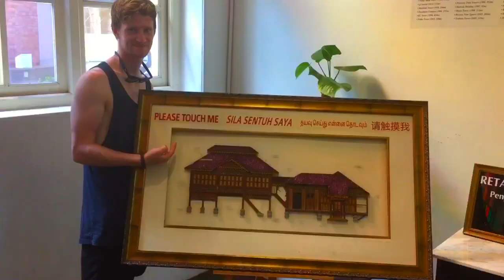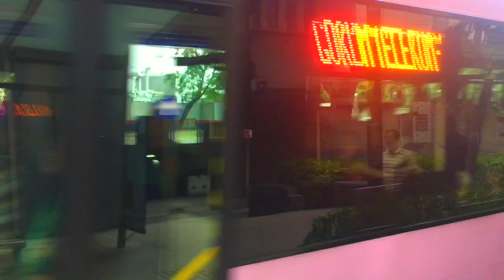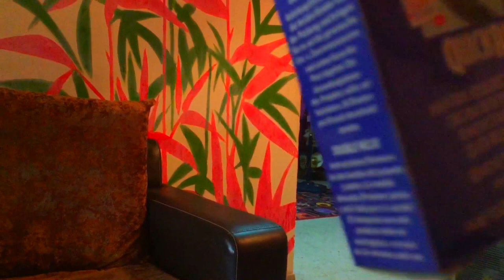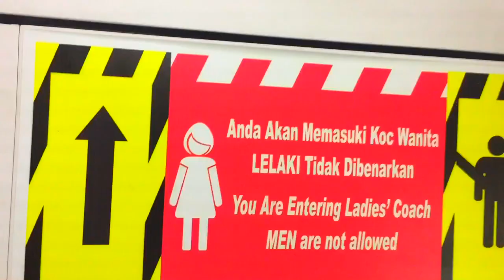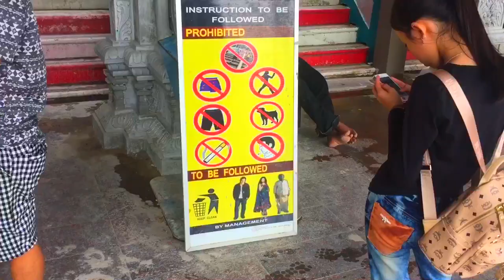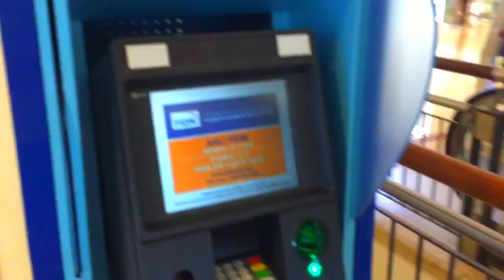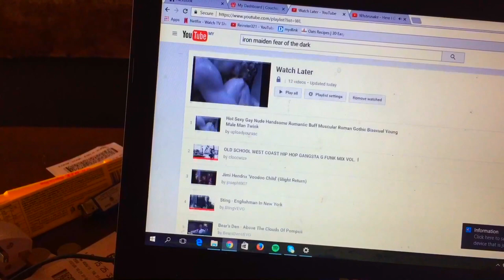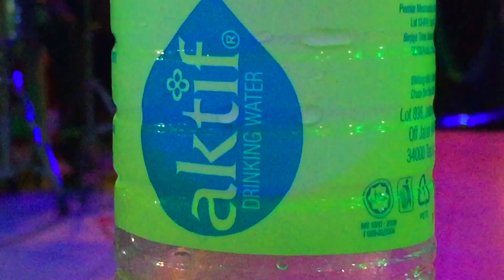Travel blog: Couchsurfing in Malaysia